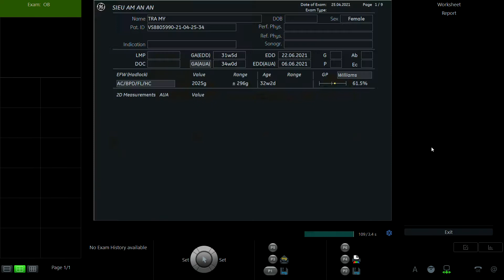LÊ TRÀ MY 1993 P1